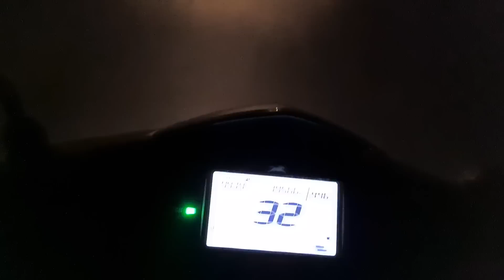Познакомился с криптобогачами / Лёг в больницу / Какими были 3 месяца на Шри-Ланке 2022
Всем здоровья! Выхожу на связь и хочу рассказать как прошли 3 месяца на Шри-Ланке в новом 2022 году🤠 Было конечно гораздо больше всего, помимо сёрфинга, океана, новых знакомств и покатушек на скутере, но и от этого будет интересно)

 P.S. Будьте добры и берегите себя.

🔹️Если хочешь угостить меня кофе⤵️

$•USDT (TRC20): TXQUAfGBmTJwk7VUXBxoUCZdEoJzYSUbTk